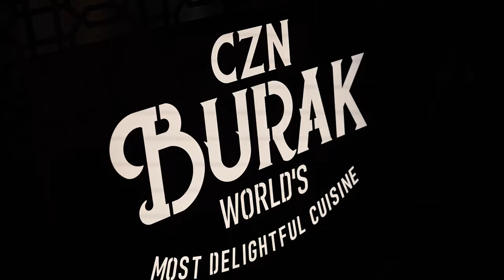Dubai Token 2049 Maceram! Sektördeki Milyonerler ile Bir Araya Gelmek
Geçtiğimiz Nisan ayında Dubai seyahatimden güzel anları sizler için derledim, keyifli seyirler :)

My official telegram: @rabbitcoinhole
My official instagram: @rabbitcoinhole
My official Twitter : @rabbitcoinhole